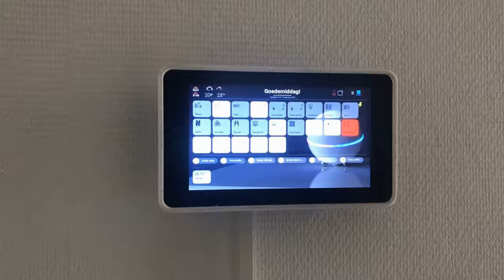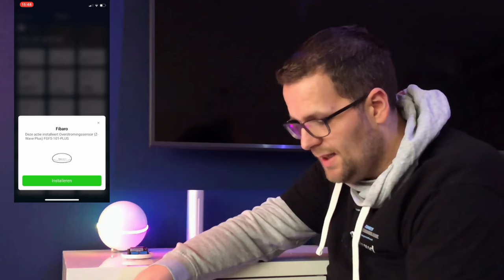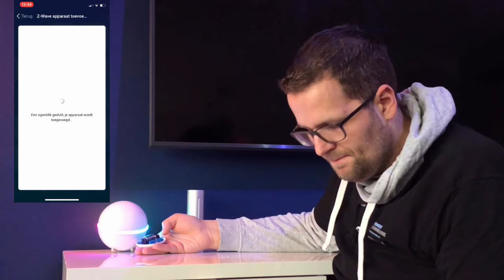Athom Homey- Fibaro Flood Sensor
Een lekkage in huis kan iedereen overkomen. Met de Fibaro flood sensor word je tijdig gewaarschuwd als er een eventuele lekkage aanwezig is. In deze video bekijk ik samen met jullie de Fibaro flood sensor .